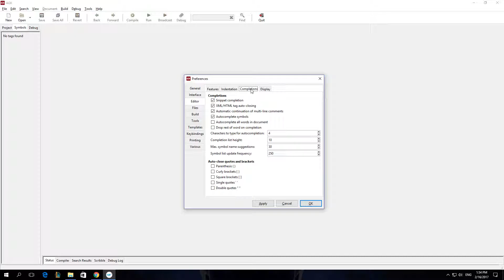How To Enable Auto Close Curly Brackets In App Game Kit AGK